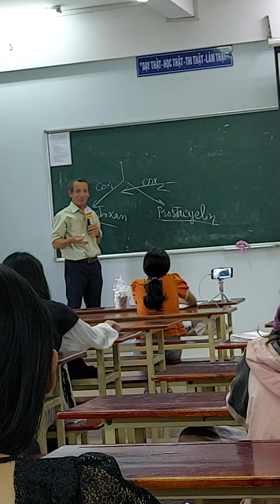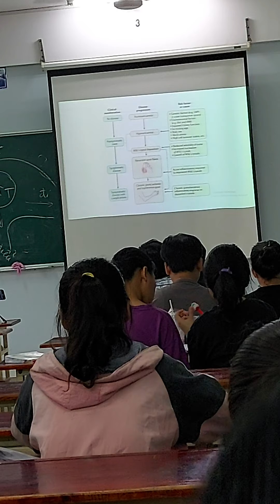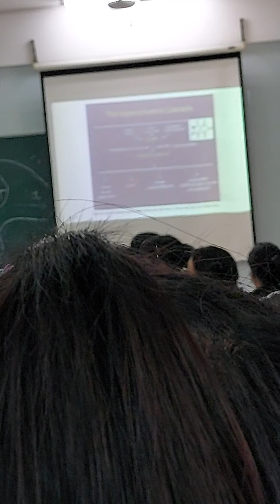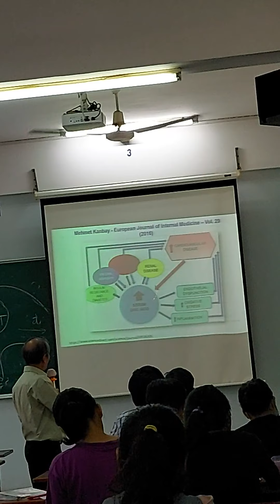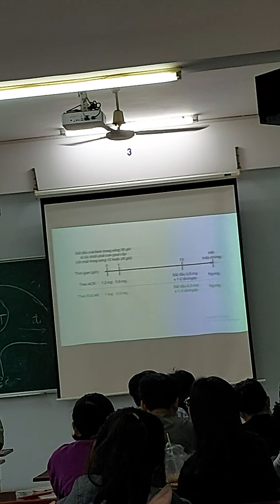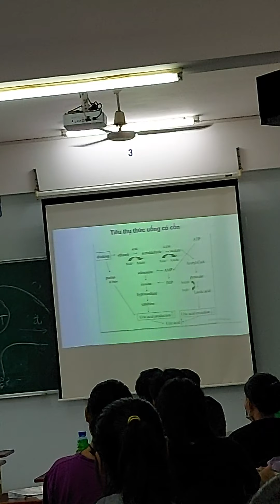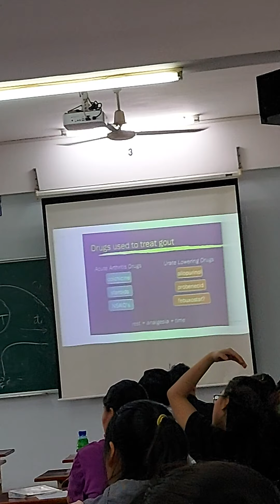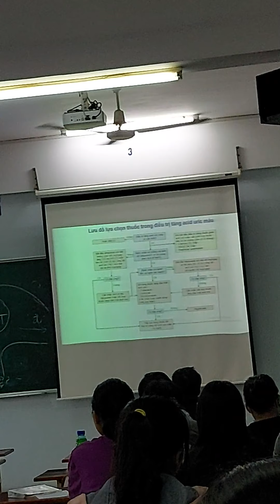Các bệnh thường gặp 1.2